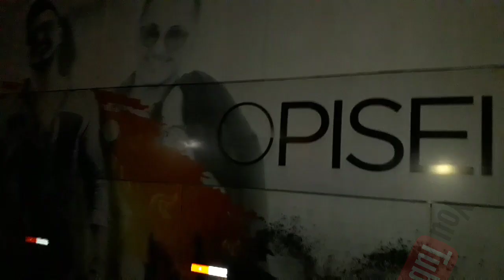TOINHO E CIA 2020 EM SERRA DO RAMALHO-BA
FOI SUCESSO . TOINHO&CIA O PISEIRO DA BAHIA FAZENDO AQUELE SHOW BACANA PRA GALERA DE SERRA DO RAMALHO. COLA JUNTO E VEM.